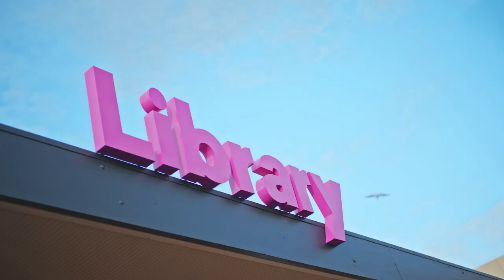Kingston Library | Kingston, Tasmania